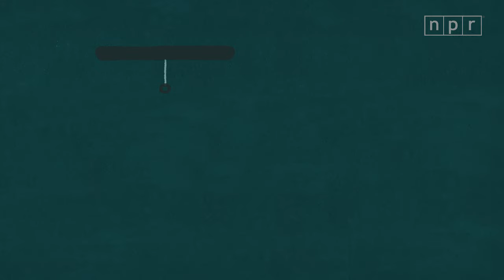A Short History Of Humans And Germs: The Golden Age Of Germs | Goats & Soda | NPR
Ten thousand years ago, at the dawn of the agricultural revolution, many of our deadly human diseases didn't exist. What changed?

For the first time in history, humans were living in close contact with domesticated animals - milking them, taking care of them, living with them and eating them. All that touching and sharing gave animal germs plenty of chances to get inside of us.

Take measles. Researchers think that up until about 5,000 years ago, it didn’t exist. But its older cousin Rinderpest, a cattle disease, did. Now that humans were spending so much quality time with cows, little Rinderpest germs started jumping over into us. And a few of them had a lucky mutation that allowed Rinderpest to evolve from a cattle disease into measles, a deadly human virus.

But our ancestors had no idea what the problem was - or how to fix it. See how humans finally get a clue, in  Episode 3, coming Feb. 16.